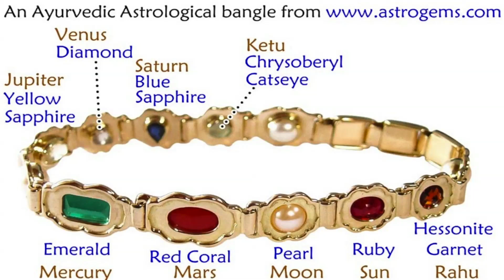Archana's Story on how large cut crystals touching her skin in a bangle changed her life.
Archana had owned a Navaratna for quite some time, when she decided to buy one for her daughter! The results her teenager had were amazing! Improvements in every area of her life! Watch this 7 minute video and learn more !